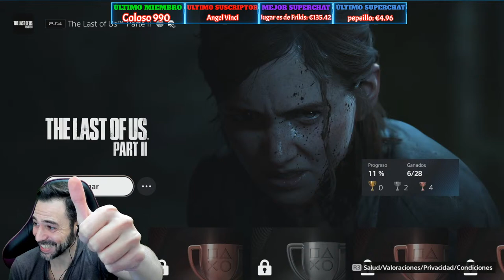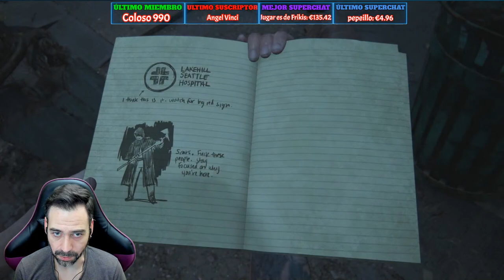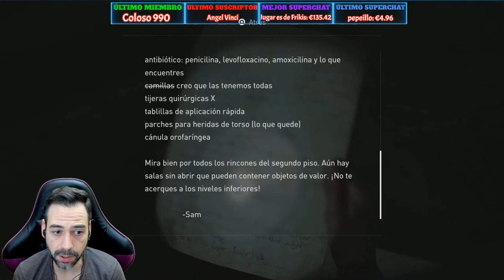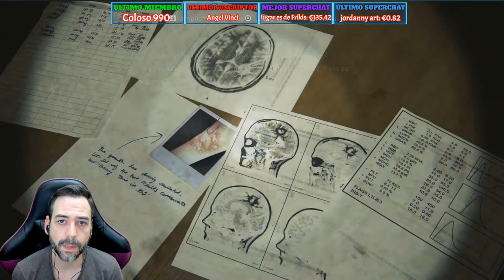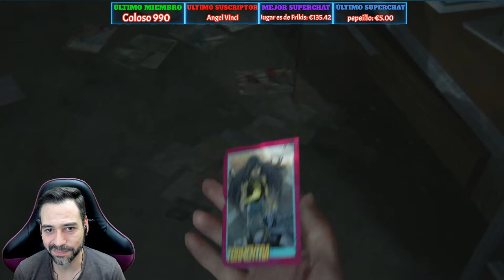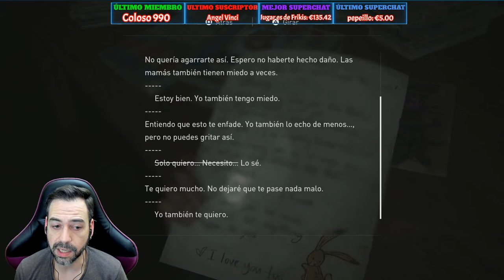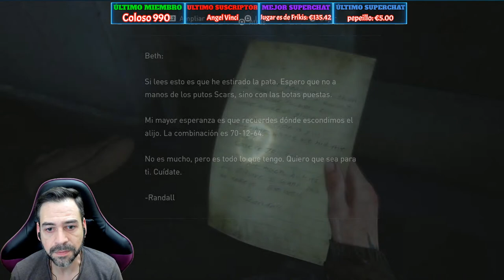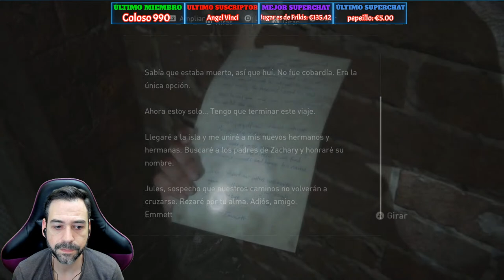THE LAST OF US Parte 2 Gameplay Español #5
DESCRIPCIÓN:
Y le damos caña a THE LAST OF US REMAKE Parte 2, juego POSTAPOCALÍPTICO de ZOMBIES, que tiene enamorado a todo el mundo. Será tan bueno?. Desarrollado NAUGHTY DOG y lanzado el 19 de JUNIO de 2020 para PS4, con parche de compatibilidad para PS5, nos espera una aventura más que interesante. Comentarios y juego en ESPAÑOL.
Cinco años después de su peligroso viaje por un Estados Unidos postapocalíptico, Ellie y Joel se han asentado en Jackson, Wyoming. La vida en una próspera comunidad de supervivientes les ha permitido disfrutar de paz y estabilidad, a pesar de la amenaza constante de los infectados y de otros supervivientes más desesperados.

Sin embargo, tras un hecho violento que altera esa paz, Ellie se embarca en un viaje implacable en busca de justicia. A medida que va dando caza a los culpables uno a uno, deberá afrontar las devastadoras consecuencias, tanto físicas como emocionales, de sus acciones.

Una historia emotiva y compleja
Vive los conflictos morales cada vez más intensos que desencadena la implacable búsqueda de venganza de Ellie. La estela de violencia que va dejando a su paso pondrá a prueba tu concepto del bien y del mal, de lo correcto y lo incorrecto, del héroe y el villano.

Tensión, acción y supervivencia al límite
Nuevos y evolucionados sistemas de juego para los peligros que encontrará Ellie en su aventura por un mundo hostil. Vive su lucha desesperada por sobrevivir con elementos mejorados como el combate cuerpo a cuerpo de gran intensidad, el movimiento fluido o el sigilo dinámico. Una variedad amplia de armas, objetos de fabricación y mejoras te permitirá personalizar las habilidades de Ellie para adaptarlas a tu estilo de juego.

Un mundo lleno de belleza y peligros
Embárcate con Ellie en un viaje que la llevará de los tranquilos bosques y montañas de Jackson a las exuberantes ruinas urbanas de Seattle, invadidas por la vegetación. Encuentra nuevos grupos de supervivientes y entornos traicioneros, así como pavorosas versiones evolucionadas de los infectados. Con la iteración más novedosa del motor de Naughty Dog, el mundo funesto y los mortíferos personajes del juego son más realistas y ofrecen detalles más meticulosos que nunca antes.